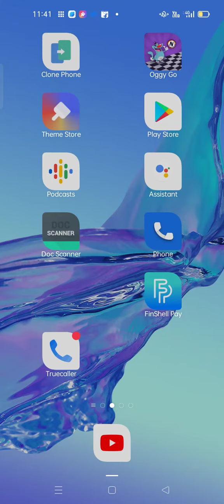20 April 2022